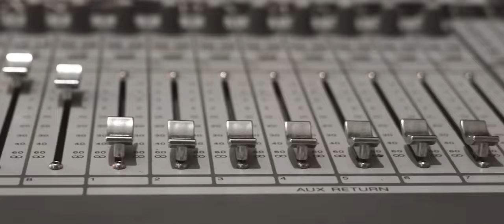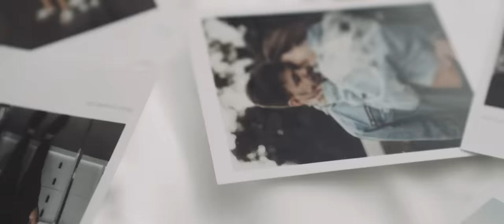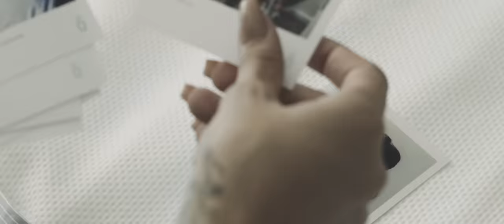UM44K - Tudo Que Sonhamos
LETRA

   E tudo que sonhamos se realizou
e dentro de voce a prova do nosso amor
  E em meio a tanta guerra a gente protegeu
sabia desde o inicio que era presente de Deus

  Voce mudou aquilo que eu era e me transformou
'Num' ser melhor, melhor.

  Sabe todo o meu passado e tudo que eu fiz
e mesmo sendo todo errado nao desacreditou de mim (2x)
  chegou a heranca de um novo amor, ganhei a forca e a coragem de um lutador
aquele sonho de menino hoje aconteceu

FICHA TÉCNICA
Produção: SAND FILMES
Filmagem: Tinoco / Italo Amorim
Edição e Finalização: Tinoco